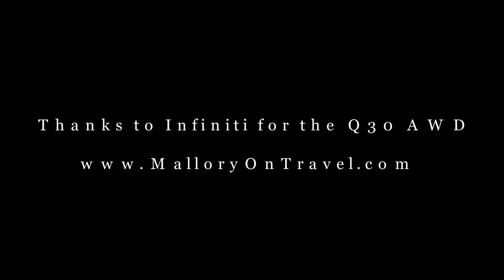Bealach Na Ba Infiniti Q30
A drive over the Bealach Na Ba, Pass of the cattle, in Wester Ross, Scotland in an Infiniti Q30 AWD